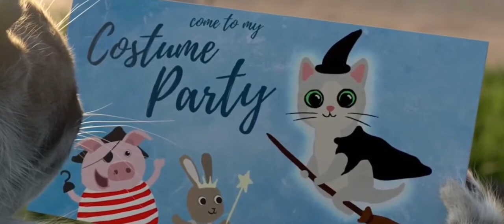القط المتكلم TOM CATLitre kitten CAT Best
القط المتكلم TOM CAT#Litre_kitten CAT Best